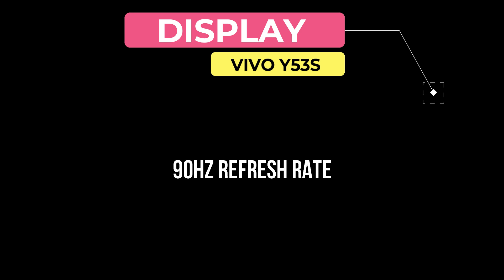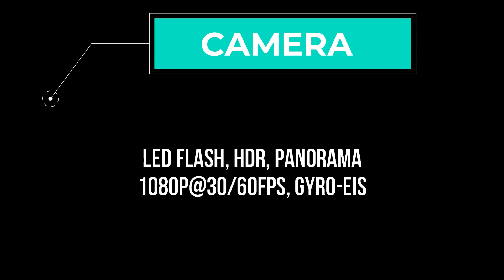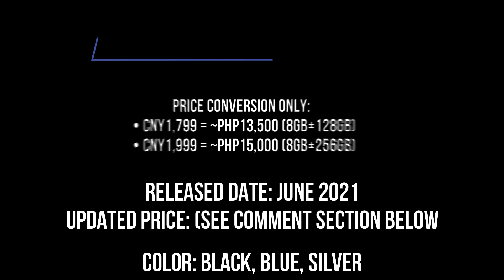Vivo Y53s 5G Full Specs, Features & Price in Philippines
Vivo Y53s 5G is now official with Qualcomm Snapdragon 480 5G processor, 6.58-inch IPS LCD FHD+ display, dual rear camera (64MP + 2MP) and 8MP drop notch selfie camera. The battery is 5000mAh with 18W fast charging support and you can choose from 8GB RAM paired with 128GB to 256GB storage option.